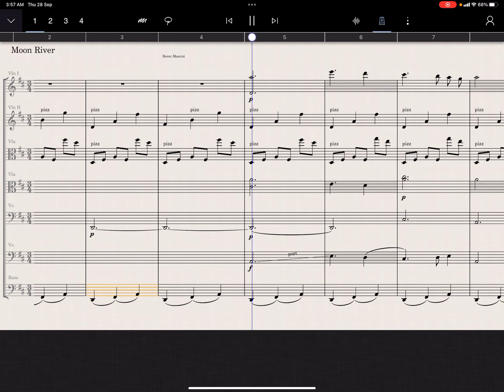Experimenting with StaffPad on iPad Pro (2021) arranging strings for Moon River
I’m self taught, didn’t know about ledger lines till 2023, sue me. By the way great app to learn to get familiar with staff and stylus support makes the process intuitive.